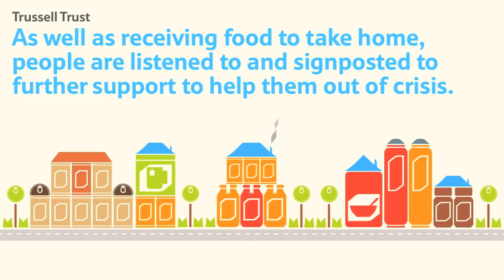FoodBank collection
Next collection ay Morrisons, Eccles.

Friday 14th & Saturday 15th March
10am-4pm